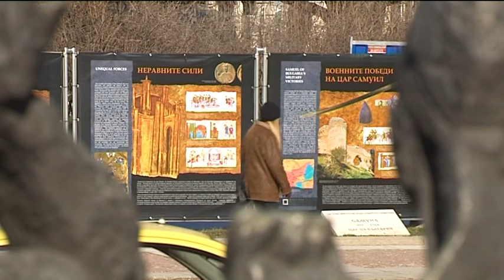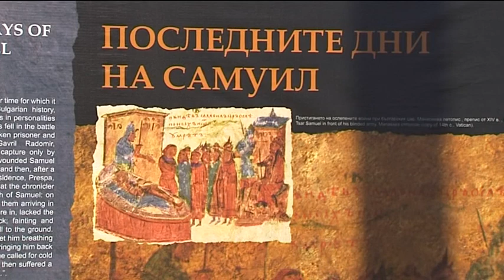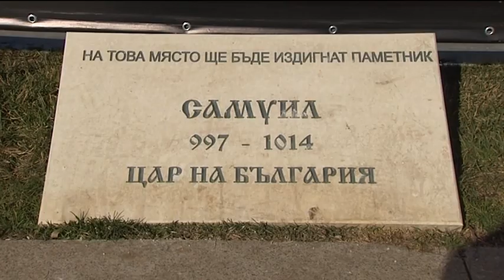Подвига на цар Самуил - реч на полковник Димитър Йончев ( 1000 години от смъртта на цар Самуил)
"Подвига на цар Самуил - реч на полковник Димитър Йончев (отбелязване на 1000 години от смъртта на цар Самуил)"